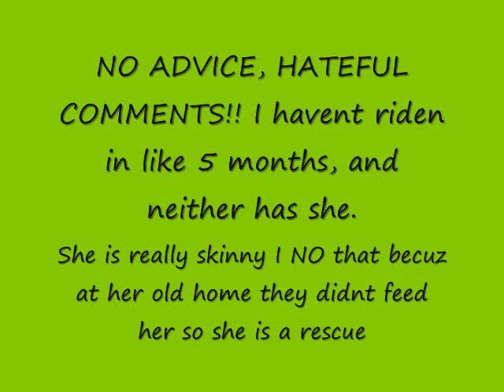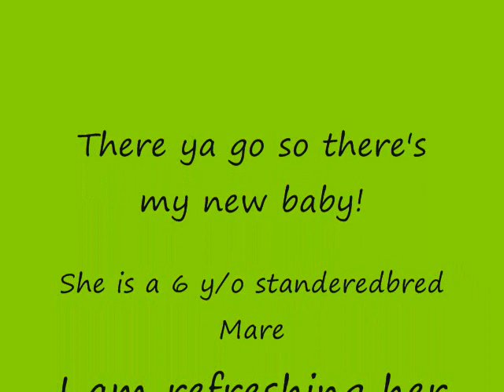My new horse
( I DONT OWN THE SONG ) She is a 6 y/o standered bred mare, I no she is skinny... she is only that way becuz she was abandoned in a feild with NO food or NO water. NO ADVICE, MEAN COMMENTS, or ANYTHING ELSE! She hasnt been ridden in awhile but she is very well broke! I am refreshing her.